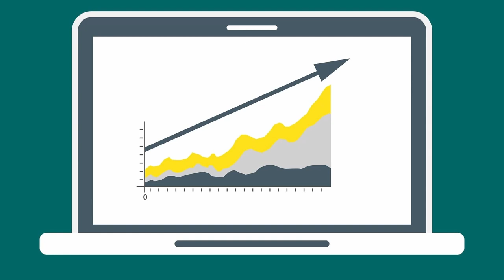Giver Marketing Network Explainer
Why are we the highest-rated and reviewed marketing network on the planet?  ...because we work together for the benefit of each other and the clients we serve.

Are you a marketing pro?

Own a business that needs better marketing?